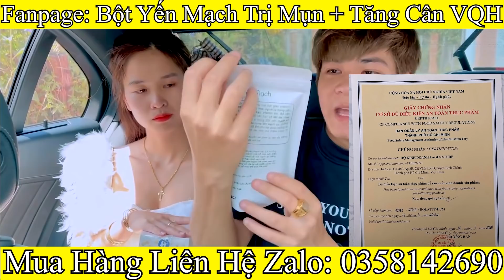Vũ Quốc Hải Đi Quay MV Gửi Gắm ''Mái Già'' Cho Thằng Em Thân Thiết